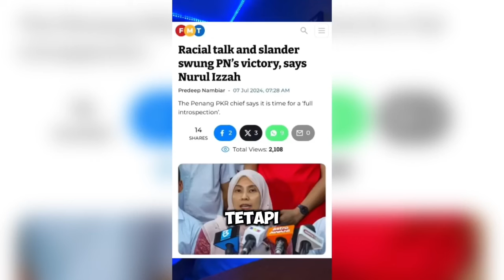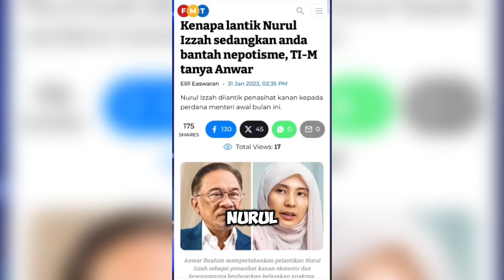3R Hanya Untuk Pembangkang ke??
3R Hanya Untuk Pembangkang ke??